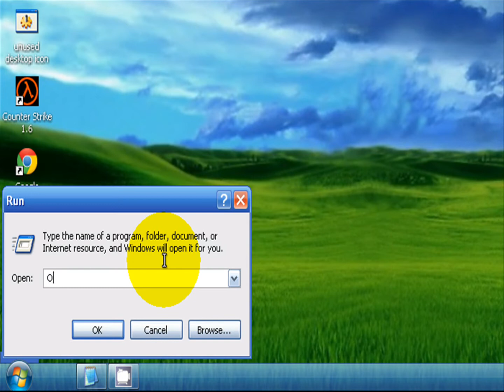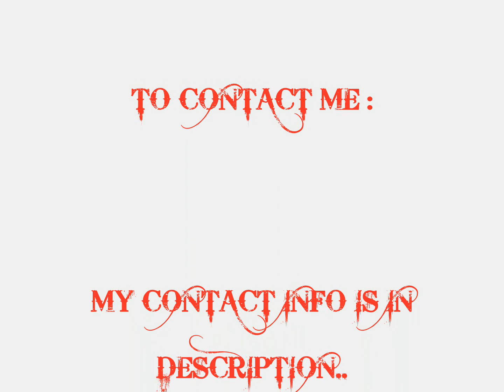SHOW ON SCREEN KEYBOARD (OSK) ON SCREEN...